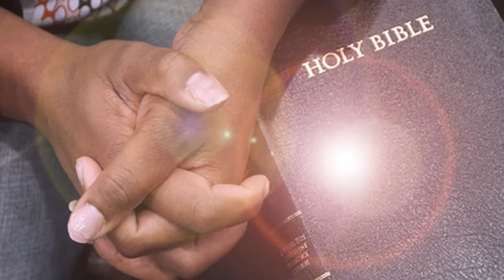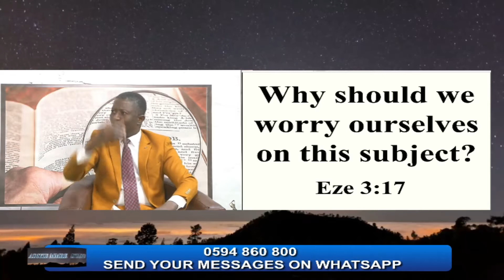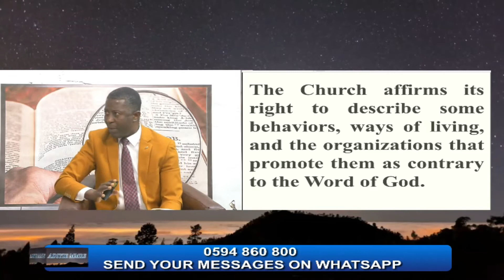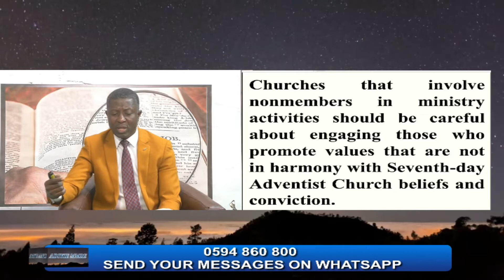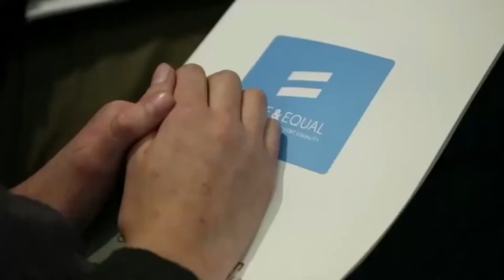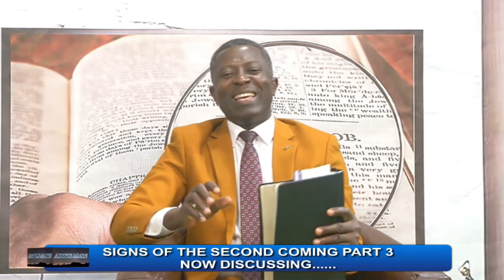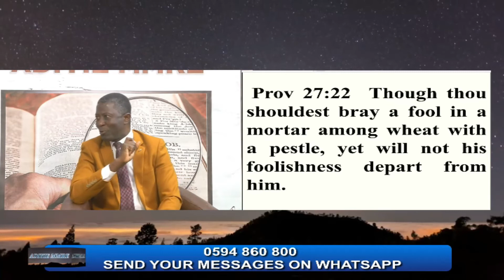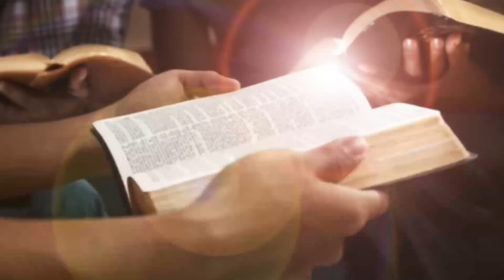Signs of Christ Coming 3